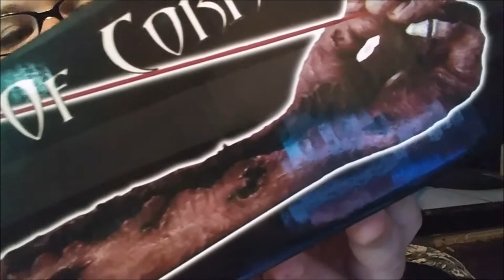First Halloween Haul of 2017!!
READ ME

Oh my gosh you guys i'm sooooo excited for Halloween!! Stay on the look out for more Hauls and Halloween videos as the season progresses! :D

☯ Social Media ☯
Tumblr / psych0tic-beauty.tumblr.com [follow at your own risk]